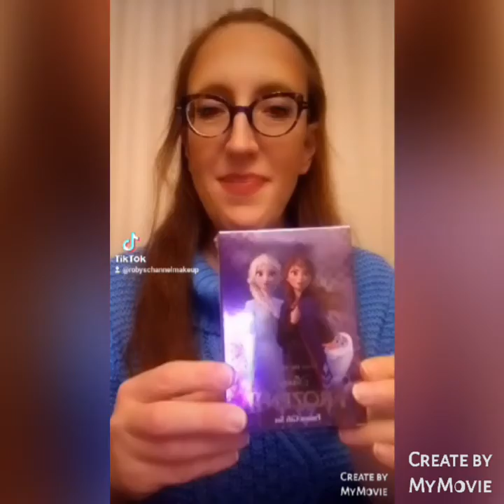Black Friday Profumi Avon: 11 MUSTHAVE a piccoli prezzi ♥️💰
Approfitta del Black Friday. Acquistali qui:

Avon Attraction donna
Avon Attraction uomo
Celebre Fresh
Rare Flowers Night Orchid
Far Away Rebel
Avon Eve Duets Contrasts eve duets contrasts&index=aps&camp=3414&creative=21718&linkCode=xm2&linkId=5b3683c90b6a1c7b5931f3a456412ac2
Avon Soft Musk
Far Away Infinity
Soft Musk Fleur de Chocolat
Rare Gold
Rare Pearls